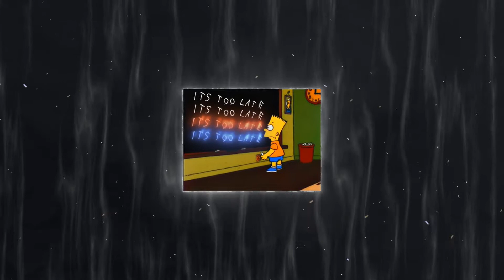"Too Late" [FREE] Kendrick Lamar x lil Baby Type beat | 2021 Instrumental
Ajs.ENT
Pricing
1-3 day delivery

$15 per yt beat
$20 per custom beat
$45 ^ & mixing and mastering vocals
$70 ^^ & arranging whole song